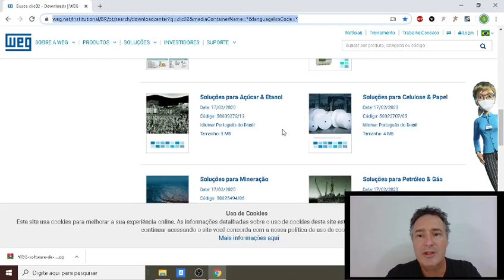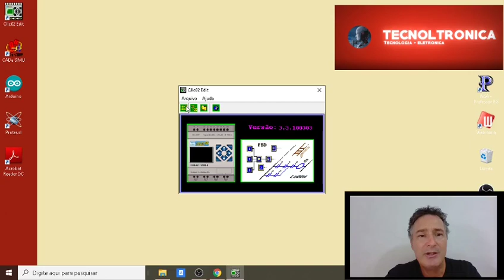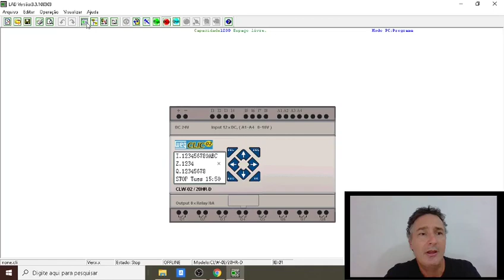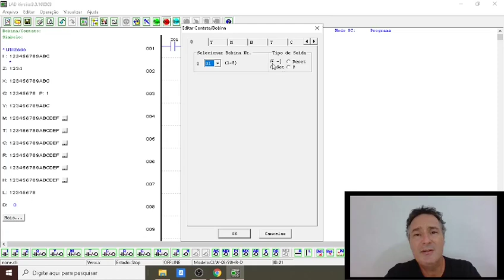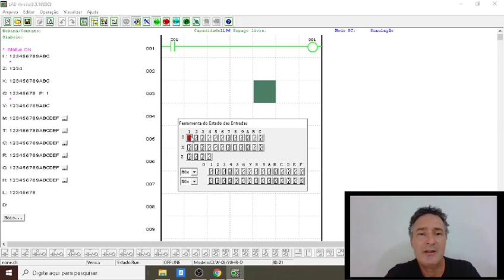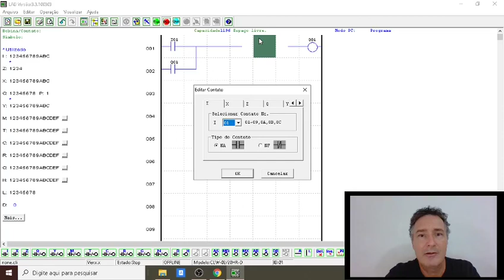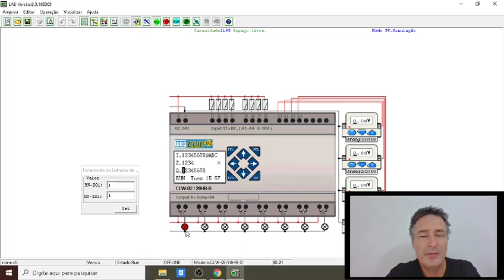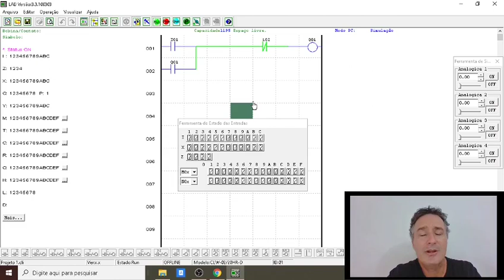Curso de programação de CLP - conceitos básicos - aula 1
Neste vídeo vamos explicar como instalar e começar a utilizar o software de programação de CLP (Controladores Lógicos Programáveis) Clic02 da empresa WEG.
Este software permite além de programar, testar o funcionamento do programa, ajudando a entender o conceito de lógica de programação e encontrar possíveis falhas na programação.

Para instalar, clique no link abaixo e veja no vídeo como proceder.

🔴 Para receber as notificações de vídeos novos, siga algumas dicas abaixo:

1- Se você não estiver inscrito, clique no botão vermelho "Inscrever-se".
2- Clique no ícone de sino.
3- Selecione Todas as notificações na caixa de diálogo exibida.
4- Clique em Salvar.